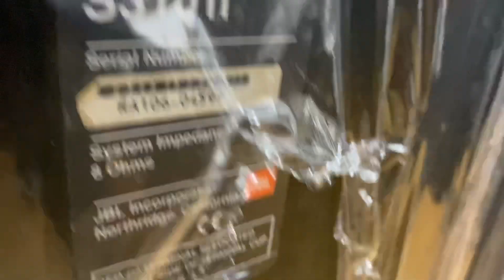Toàn loa JBL chất Gấu đã về đón tết 2021